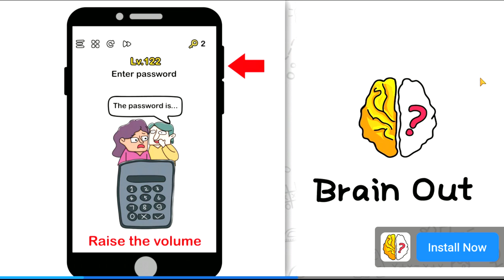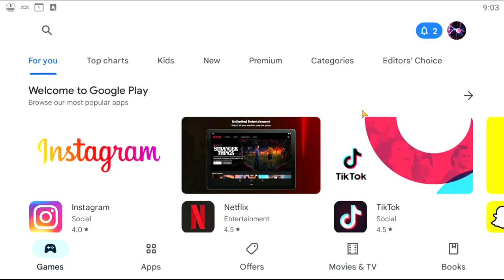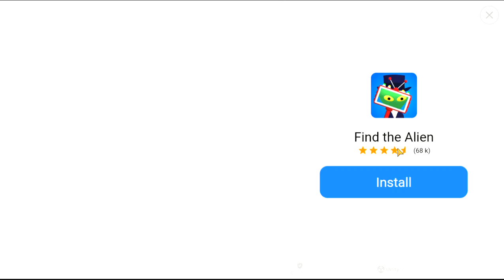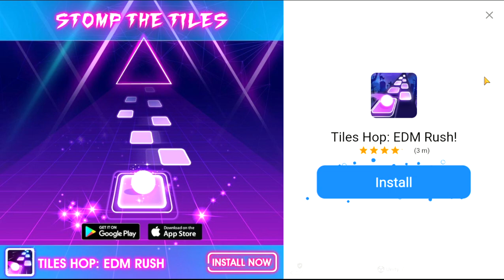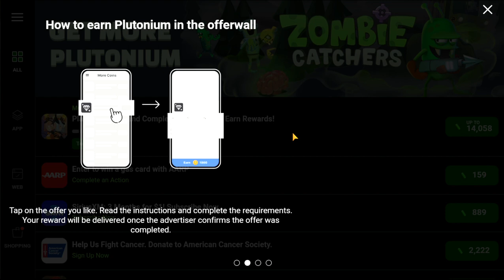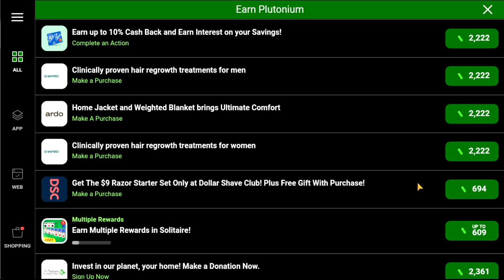SlowPCGaming Zombie Catchers04 Bluestacks 06-11-2022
Too bad this game was poisoned with advertisements.  I really enjoyed playing it.  I even got used to using the arrow keys.  I was starting to make better harpoon shots of the zombies.